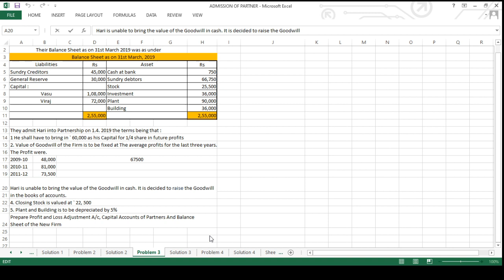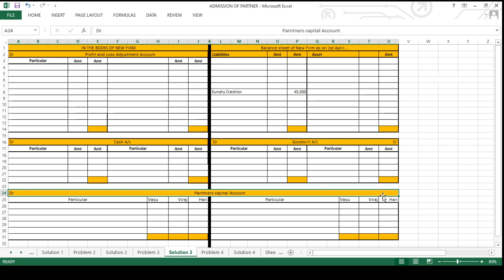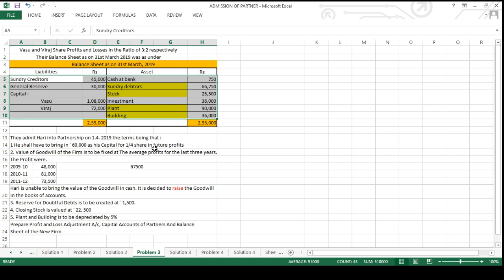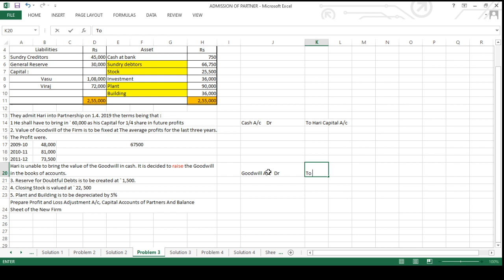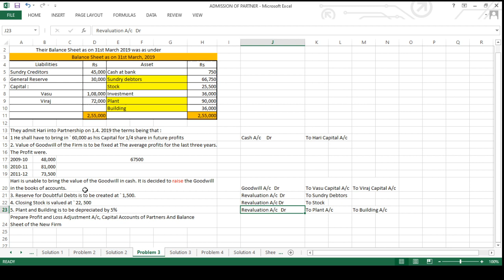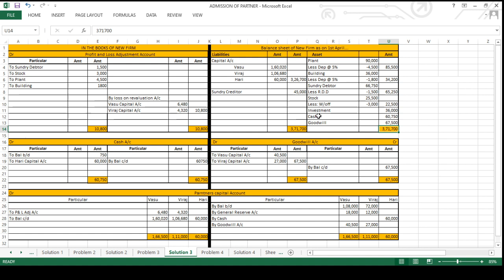Admission of Partner || Practical Problem 3 | 12th Commerce | New Syllabus